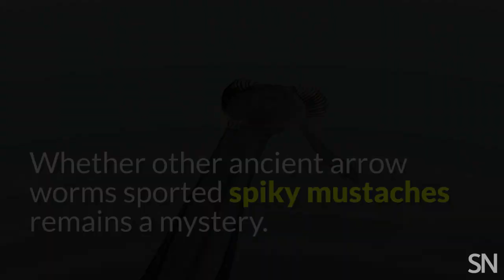This ancient sea worm had a spiky mustache | Science News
A newly discovered species of arrow worm that lived over half a billion years ago had about twice as many head spines as its modern kin.

Story
Laurel Hamers

Production
Helen Thompson

Lars Fields
D.E.G. Briggs and J.-B. Caron/Current Biology 2017

Music
“Theme in G” by Podington Bear